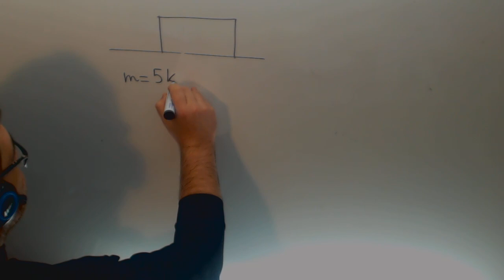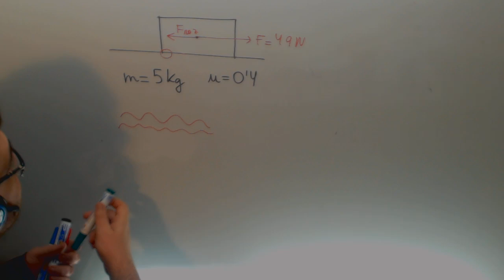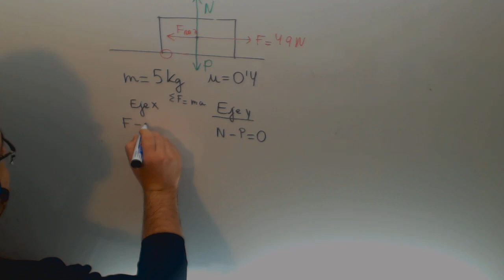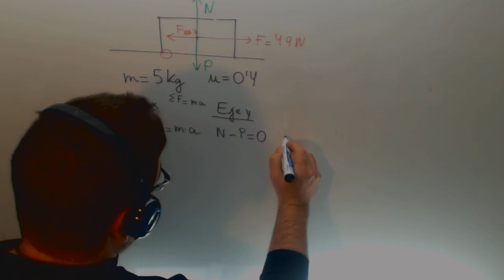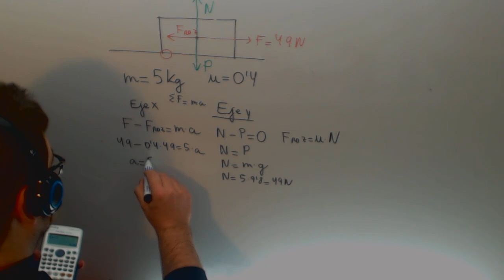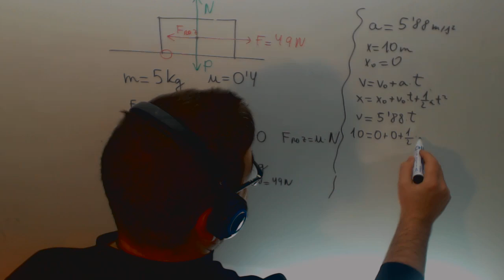Masa plano horizontal rozamiento Aceleracion Dinamica 1º Bachillerato Academia Usero Estepona